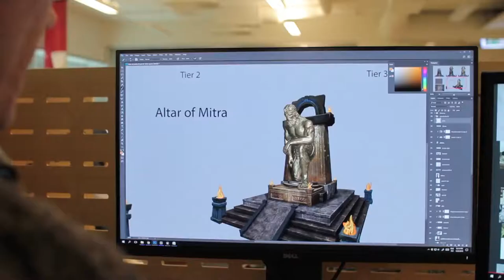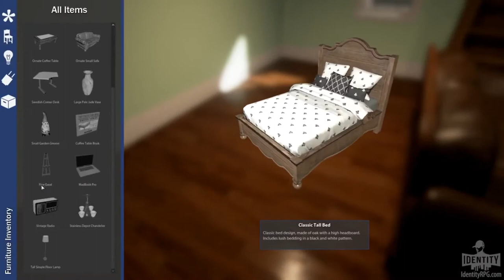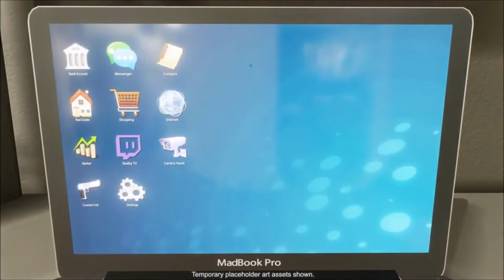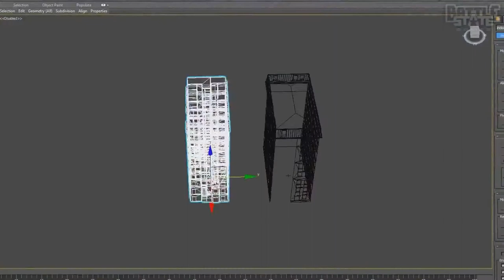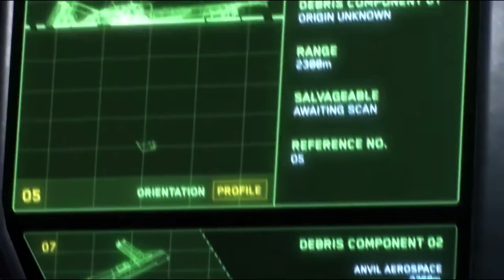Most Beautiful Graphics Games Coming In 2017 For PC/Xbox ONE/PS 4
Here is video showing some great games coming out this year for PC, Xbox And Playstation.

0:00 Mass Effect Andromeda

2:35 Sea of Thieves

5:07 Conan Exiles

7:42 Identity

10:21 Escape from Tarkov

12:18 Chronicles of Elyria

13:32 Star Citizen

15:05 Dual Universe

16:12 Kingdom Come Deliverance

17:43 Sniper Ghost Warrior 3

18:59 Horizon Zero Dawn

21:40 Red Dead Redemption 2

22:23 Mount & Blade 2 Bannerlord

24:26 Days Gone